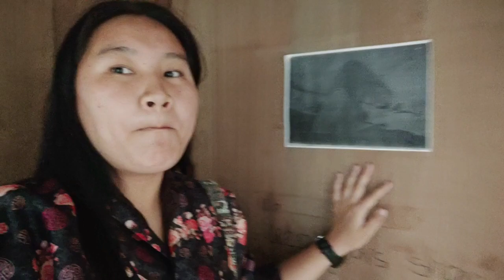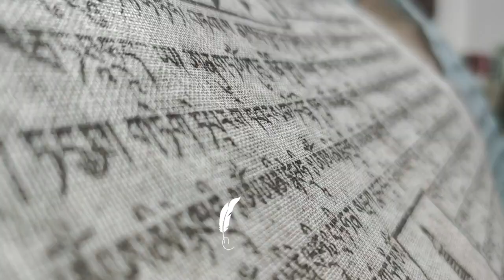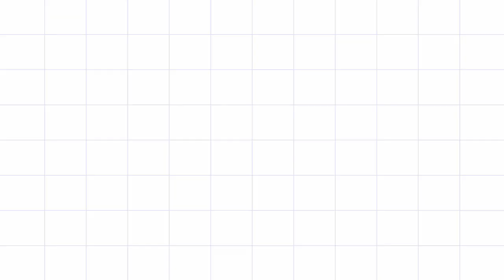study time: typical Bhutanese college student | final semester | College of Natural Resources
Greetings with this new vlog everyone.

It basically covers how a middle graded student studies with some fun at college. It was my final semester exam for undergrad and was so excited to complete that exam.

It also shows how a normal routine goes in the life of a college student. Birthdays are especially special haha

Hope you enjoy watching this and make 12 minutes of your lockdown a bit lighter :) 🤍

Tshomo